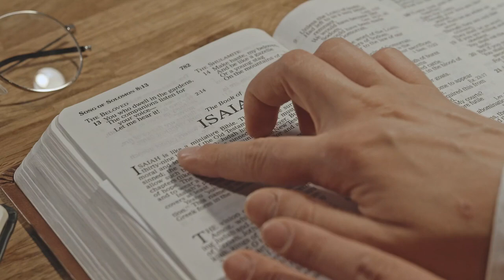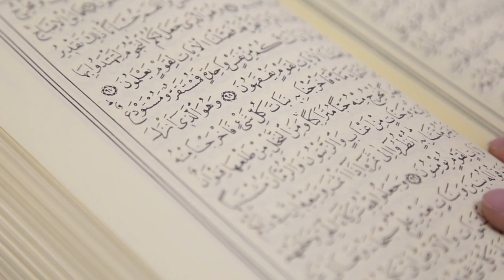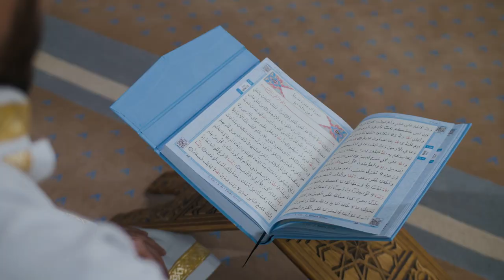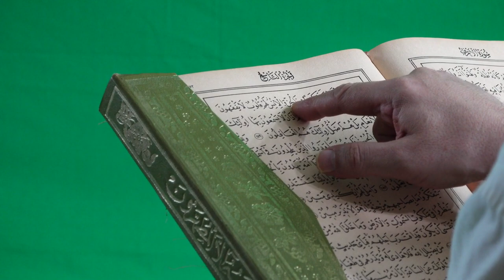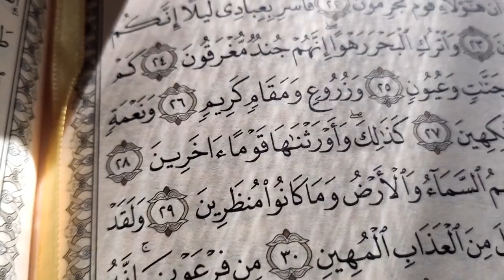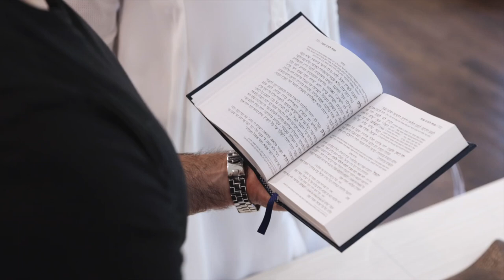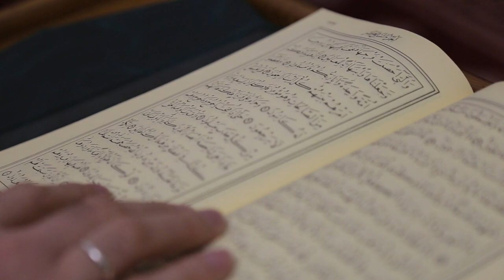The Tragic Story of Ishmael, Abraham, and the Birth of Islam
Dive into the incredible journey of Ishmael, the firstborn son of Abraham, as revealed in both the Bible and the Quran! This captivating tale unravels Ishmael's crucial role in the Abrahamic faiths, highlighting his steadfast faith and essential influence on Islamic tradition. Witness how Ishmael and his mother Hagar faced trials and embraced divine promises that forged his lasting legacy. Experience how Ishmael's life connects Judaism, Christianity, and Islam, imparting powerful lessons in resilience, devotion to God, and the shared heritage of these major world religions. Discover Ishmael's ties to the Kaaba, his significance during Eid al-Adha, and his vital position in the prophetic lineage that leads to Prophet Muhammad, illuminating his monumental impact on religious history!